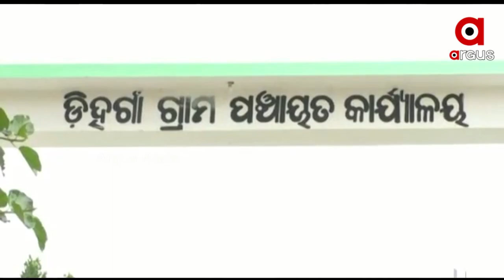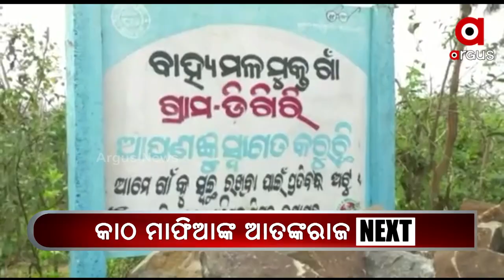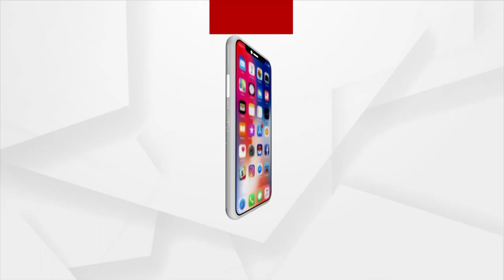Ward Member chosen on Auction of Rs.62,000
The panchayat ward member was auctioned off at a meeting in the village.